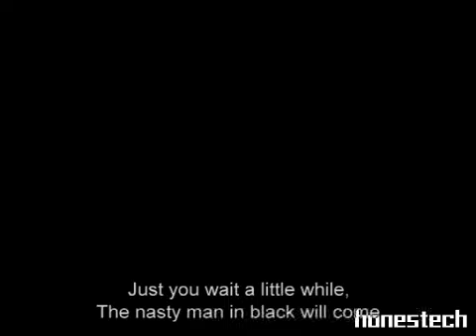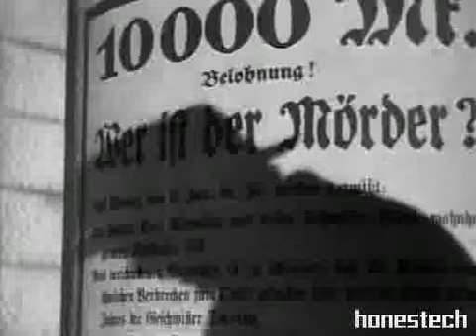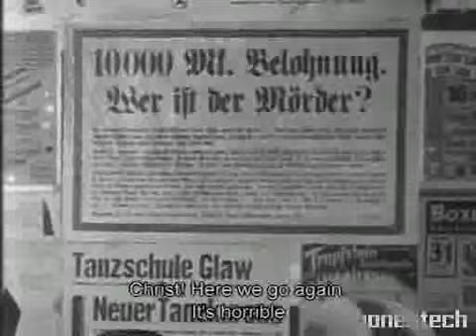M-Fritz Lang (1)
M, el vampiro de Dusseldorf, de Fritz Lang (1931). Film Expresionista Alemán. Expresionist German Film. Director Fritz Lang